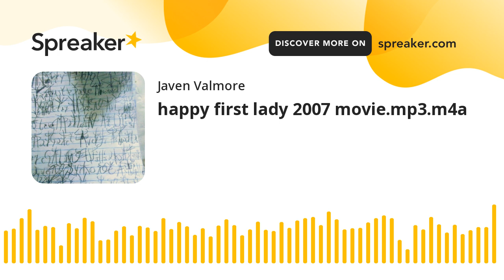happy first lady 2007 movie.mp3.m4a (part 2 of 3, made with Spreaker)